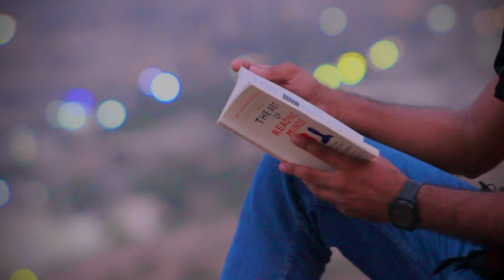A Cinematic Shot on the top of a Mountain | Book Shots | Hub Bypass | Short Video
🎵 Track Info:

Title: Infinito
Artist: Hiracutch
Genre: Dance & Electronic
Mood: Inspirational